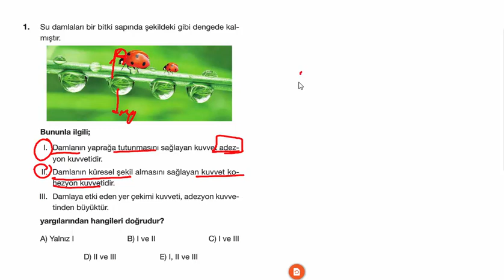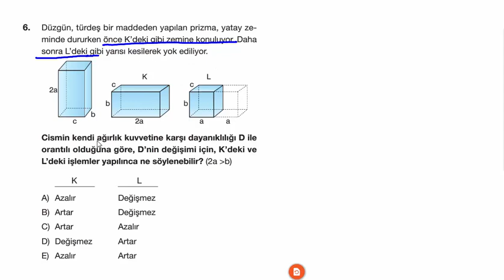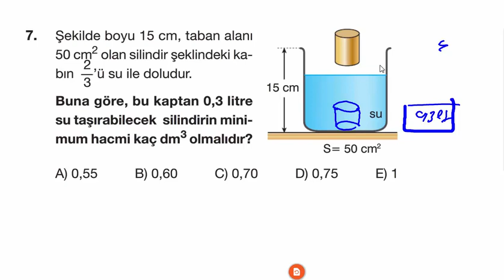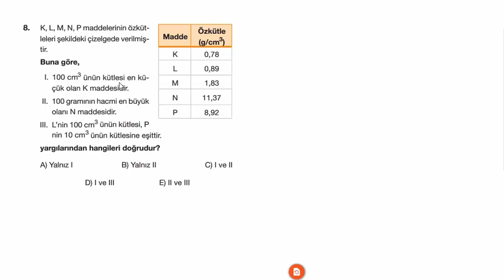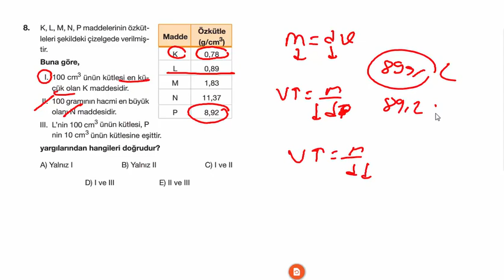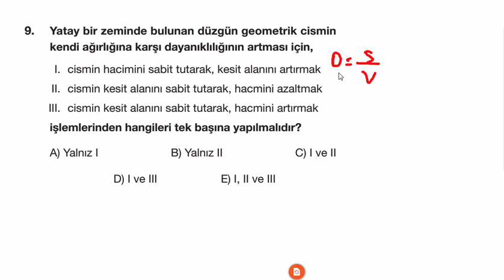Yeni Nesil Sorularla-TYT FİZİK TEKRARI # Madde ve Özellikleri -1 #